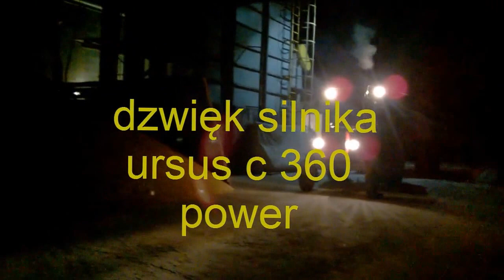kukurydza 2014 URSUS C 360 POWER engine sound